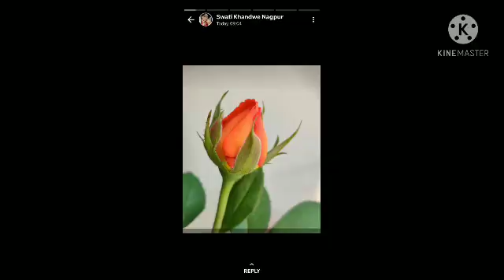ये चाँदसा रोशन चेहेरा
कीबोर्ड : देवदत्त टेंभेकर